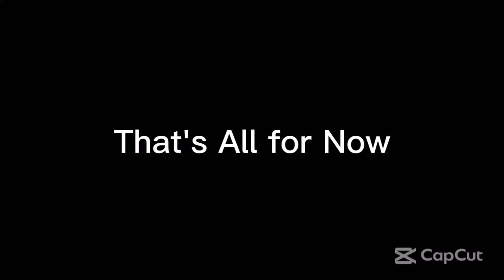Sunday Night Winddown 491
From Ultimate MSTV Guide Network